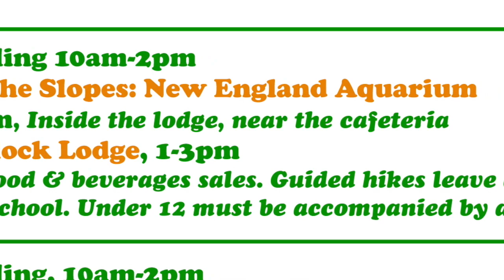Dec. 29 Wachusett Mountain Daily Video Snow Report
The first natural snow of the season is looking great!